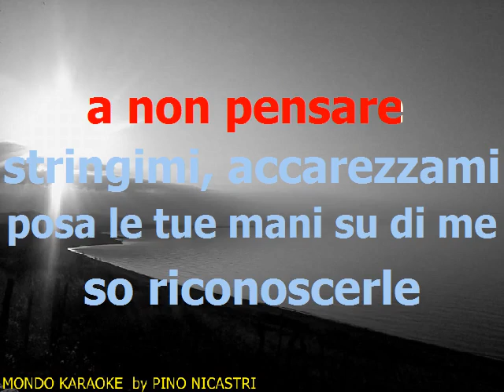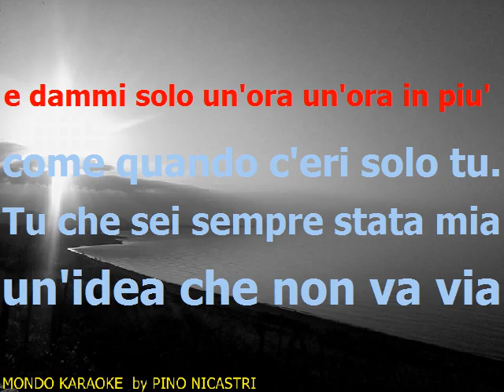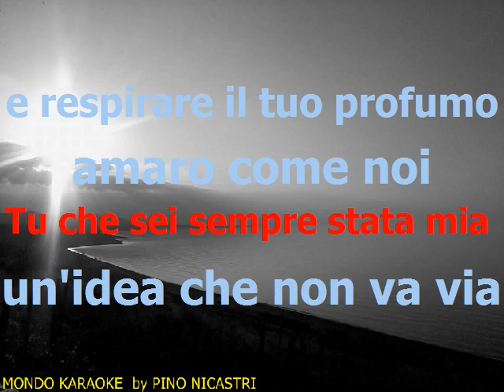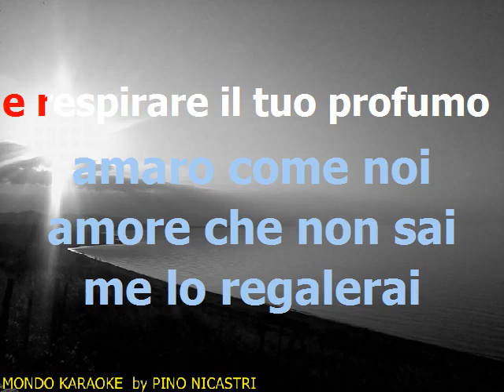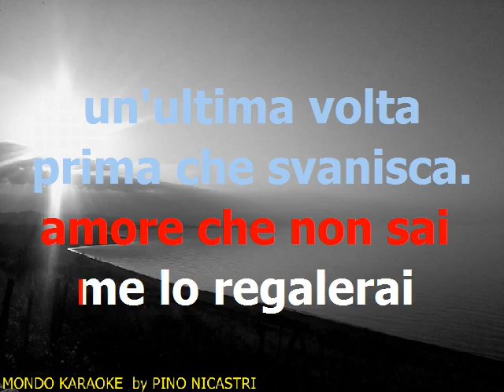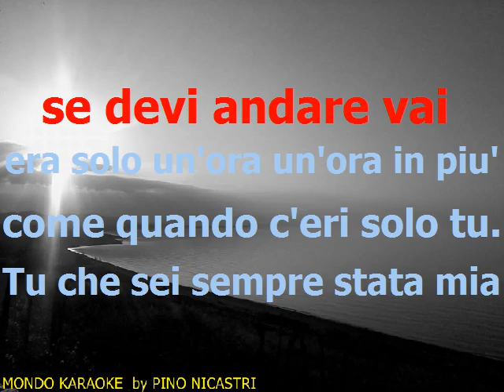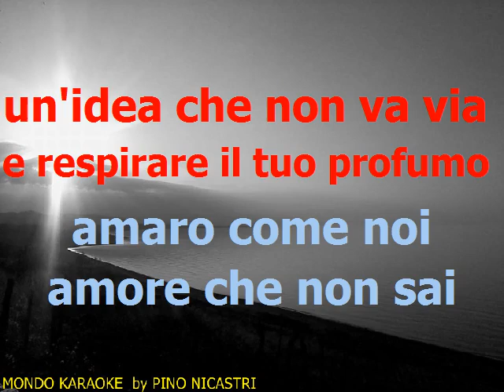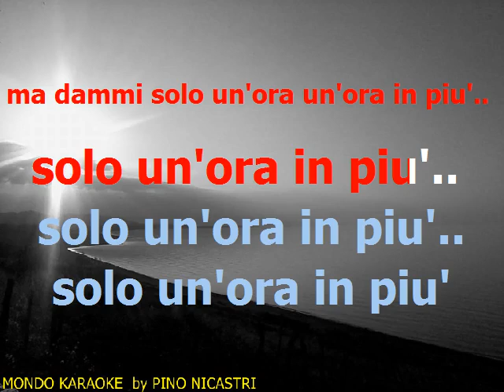Un'ora In Più @ (F.renga) @base karaoke